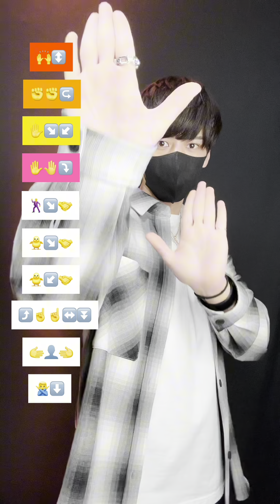【TikTok medley】eazy dance tutorial TAKAHARU emoji challenge trend 2024 🕺🕺🕺